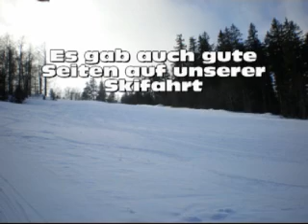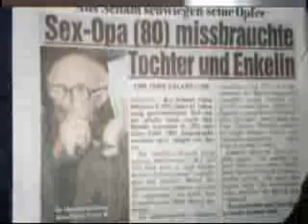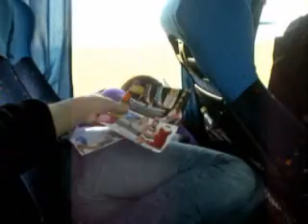Klassenfahrt nach Mitterdorf 2008